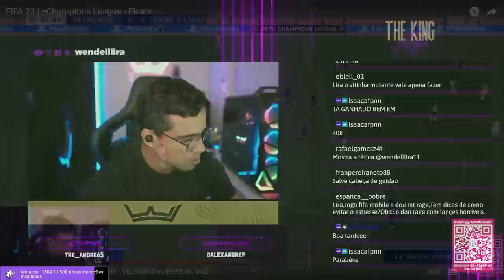COACH COM ANÁLISE || YIUMAZ vs ANDERS VEJRGANG || Wendell Lira